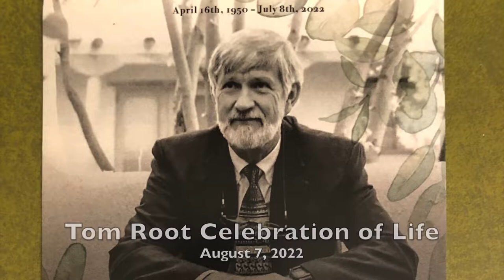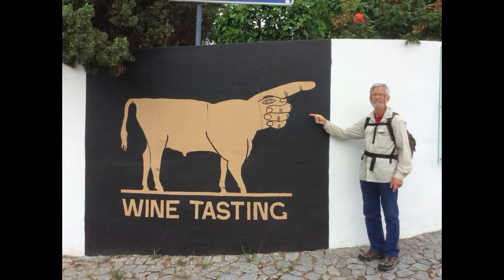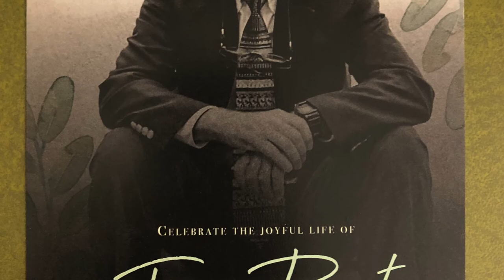Tom Root Celebration of Life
Certified Funeral Celebrant @GailRubin conducts this music-filled celebration of life for Tom Root. Some of what was said at the service follows.

Tom Root was a Renaissance man, a man of energy, intellect, and joy, with a zest for life that influenced everyone who knew him. Today we gather to celebrate Tom, his many interests and achievements.

Tom’s many talents included gourmet cooking, sewing, and being an all-around Mr. Fix-It. And he loved, loved, loved music, both singing and playing instruments. He played the trombone and the euphonium, a tenor-bass brass instrument. Tom had the remarkable ability to whistle Bach’s Toccata and Fugue in D Minor, and at midnight on New Year’s Eve, he would play Auld Lang Syne on trombone out on the street.

He was in three bands, including a polka band, the Ambush Brass Band, and the New Mexico Territorial Brass Band, here with us today. This band plays period music from the Civil War to 1912, the year New Mexico became a state. Many of their instruments are antiques from that era. Members of the band here today include several who had retired and have returned for this service in salute to Tom.

Thomas Lindsey Root drew his last breath on July 8, 2022, at home on hospice care while his family sang “I’ll Fly Away.” While he died at age 72, the vital, intelligent, witty and loving man that he was throughout his life had long before faded away due to Alzheimer’s disease.

As someone who washed and reused Ziploc bags, and told his son Evan he’d write him out of the will if he didn’t recycle glass, Tom had an eco-friendly green burial. After he expired, his body stayed at home overnight, with family and close friends coming to say goodbye. The next day, his body was wrapped in a shroud and taken to the La Puerta Natural Burial Ground, a Green Burial Council certified cemetery near Belen, for a natural burial.

We are here today in person and online to support Tom’s family: his wife, Diane Plummer; daughter Meredith Root-Bowman and her husband Christian; son Evan Root and his wife Sarah; four grandchildren and four siblings. And we welcome the many friends he made throughout his remarkable life.

To read the full script of the service, visit this post at The Family Plot Blog at AGoodGoodbye.com: